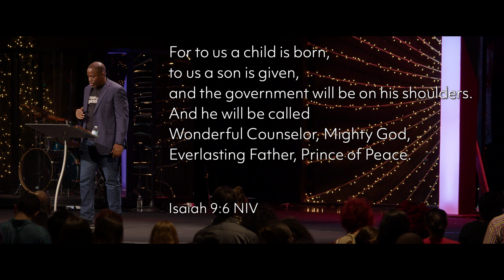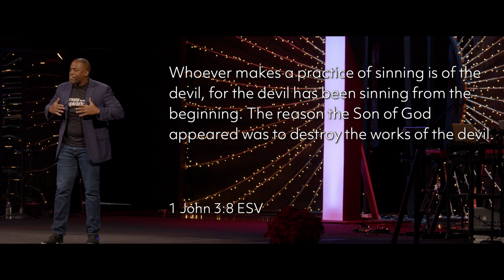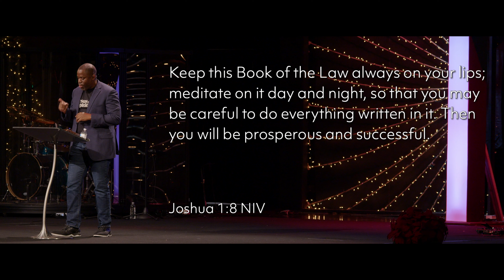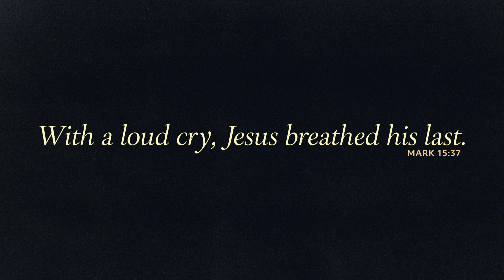Jesus Is My Inspiration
Our Christmas series, Out of the Silence, continues as Byron Williams shares that Jesus should always be our inspiration through the lens of Isaiah 9:6-7. We can find ourselves living a mundane, passionless story. Our lives can lose focus on our first true love. Disappointments may come in our lives, but Jesus is the best inspiration we can have, and He has come!